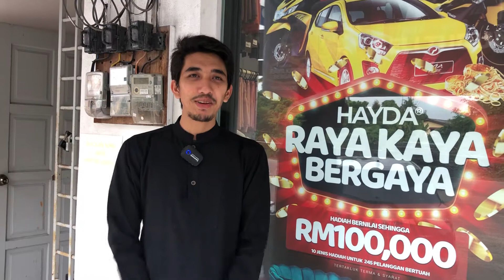TENGOK NI!! TEAM HAYDA BAGI SUMBANGAN PADA FRONTLINER | Hayda Scarf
HAYDA SCARF SUPPORT FRONTLINERS! 💪🏼

PKP kembali berkuatkuasa di negeri Kelantan . Jadi untuk ProjekKasihHayda di minggu ini ,teamhaydascarf sendiri turun padang untuk mengagihkan sedikit sumbangan makanan kepada team frontliners untuk berbuka puasa di Pasir Pekan dan Kota Bharu , Kelantan . 🙌🏼

Walaupun berpuasa , tapi mereka masih lagi cekal dan kental menjalankan tanggungjawab mereka untuk memastikan terhapusnya penularan wabak Covid -19 . 😊

Terima kasih frontliners! semoga sentiasa dilindugi dan bersemangat menjalankan tugas! 🤗

Thank you juga usahawanhaydascarf dan haydadarlings! Semua ini juga sumbangan anda!

"Wahh, cantiknya tudung dari Hayda Scarf ni! Kat mana eh nak beli tudung ni?"

Haaa.. tak tahu nak beli kat mana eh?
Korang boleh dapatkan semua produk kami ni dengan dropship sah Hayda Scarf. Ataupun, korang boleh je klik link kat bawah ni:

Tunggu apa lagi tu darling semua? Meh lah dapatkan tudung Hayda Scarf ni.
Hayda Scarf tak pernah tak cantik 😘